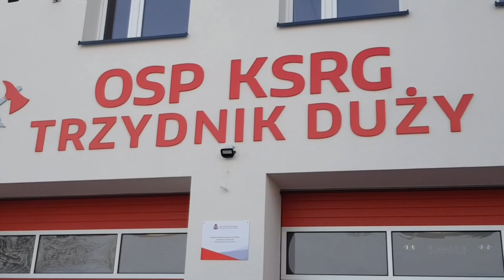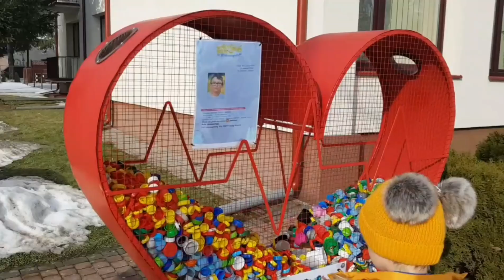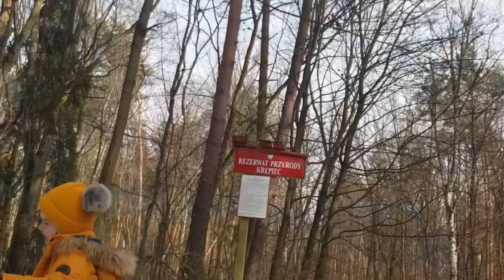Gang Fajniaków i konkurs na najpiękniejszą rzeźbę ze śniegu. Czy wygrałem? Bajki dla dzieci🌞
Gang Fajniaków z Biedronki wraz z Nikolaskiem zapraszają na kolejny odcinek pt. Fajniaki i Konkurs na najpiękniejszą rzeźbę ze śniegu 💖 Zobaczcie która rzeźba była najpiękniejsza  💖😉
Pamiętajcie też Kochani aby zbierać tak jak Nikolasek nakrętki na szczytne cele - zapytajcie dorosłych gdzie je można potem oddać lub poproście aby Ktoś z dorosłych zrobił to za Was 😉💖💙

Zapraszamy do oglądania naszych innych filmów z Fajniakami. Poniżej link do playlisty GANG FAJNIAKÓW ⤵️